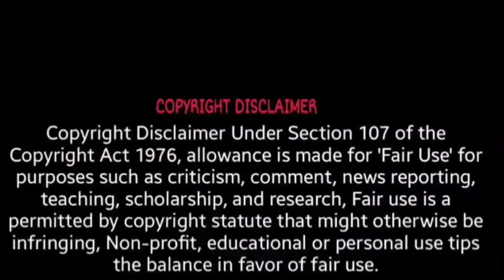Musalmanon ke liye aham paigham e ittehad by Janisaran e Panjatan Sunni Tanzeem Shivaji Nagar Bengal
Musalmanon ke liye aham paigham e ittehad by Janisaran e Panjatan Sunni Tanzeem
Shivaji Nagar Bengaluru.

Statement By Doulath Khan founder & General Secretary JPST

Special report
For LIVE COVERAGE ON
News16 Digital